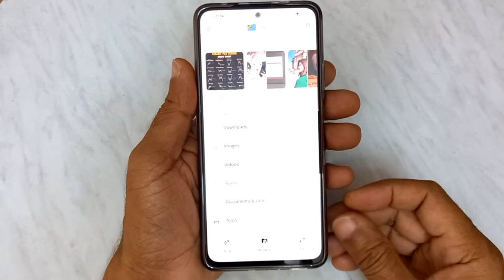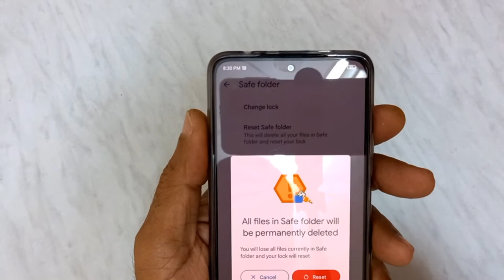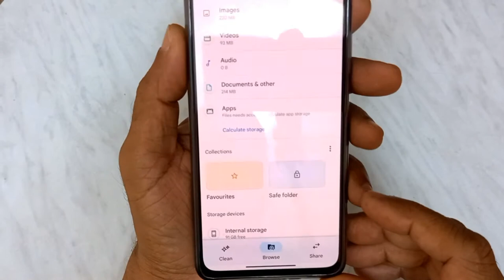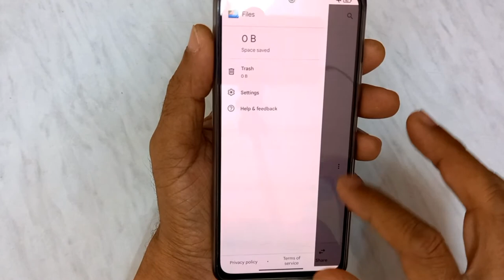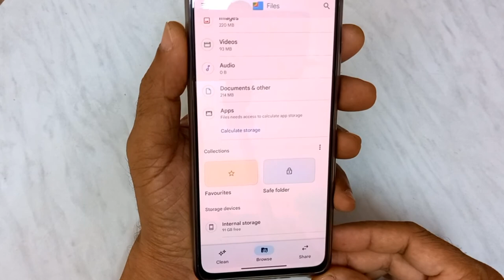Files by google - safe folder pin reset karne se photo aur video delete hogi ya nahi